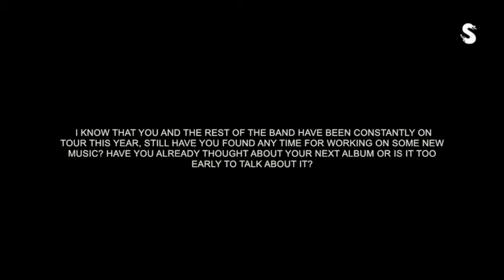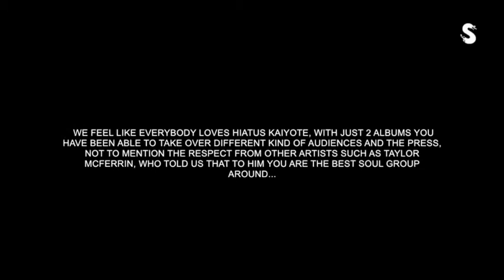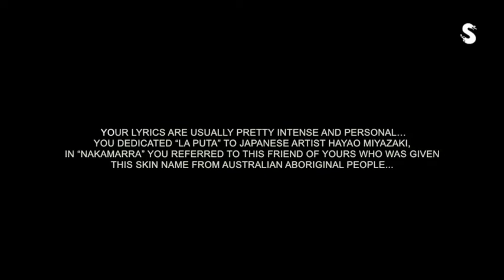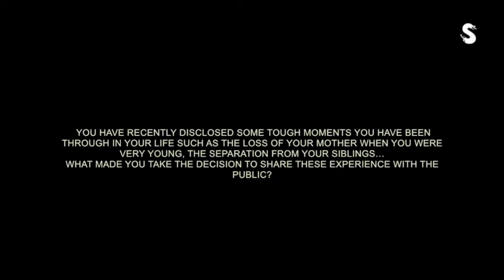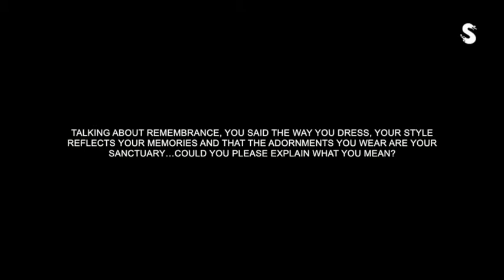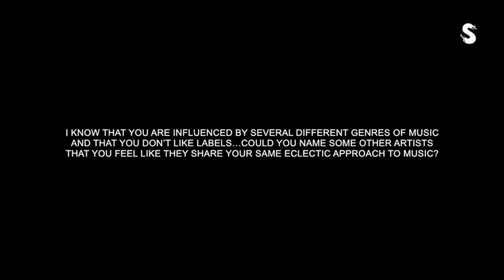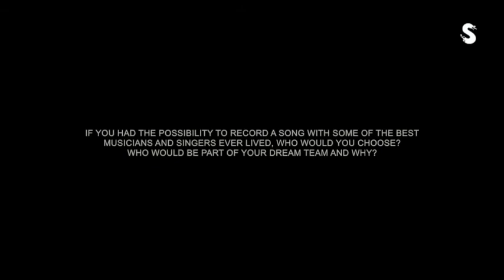akaSoulsista: Nai Palm Live@Biko Interview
Her nomad life as the leader of Hiatus Kaiyote took her to Milan, on the stage of Biko, just few weeks ago.
Alone with her guitar, for ninety unforgettable minutes, Nai Palm literally got us into her energy field and hypnotized us with an enlightening acoustic version of her most popular songs and some memorable covers of Chaka Khan.